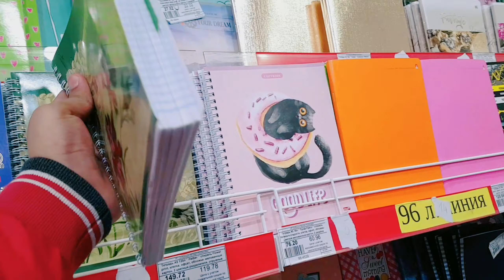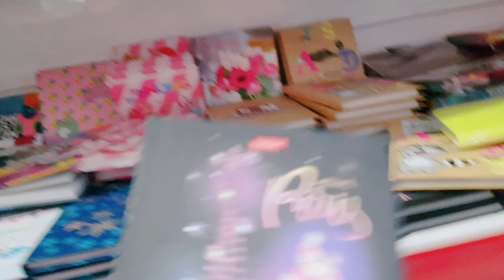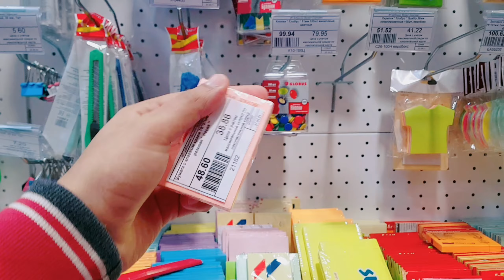1°C TEMPERATURE IN MY CITY |STATIONARY SHOP IN RUSSIA | MEDICAL STUDENT DAILY LIFE VLOGGING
In Russia always cold??
Daily life of MBBS student in Russia
stationary price in Russia
temperature of Russia